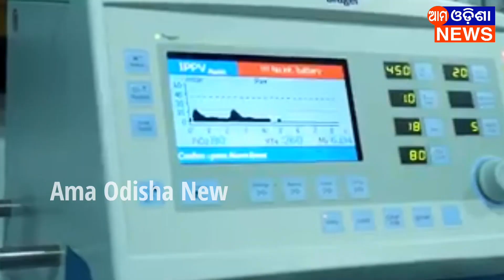Bhaniji Marriage re Dance Karu Karu Chaligala Mamu ra Jibana | Viral News | Ama Odisha News